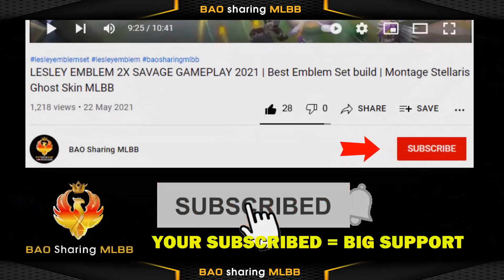Cecilion Collector Skin Release on November 2022 (NOT OCTOBER ? ) Batman Skill Effect MLBB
Please Watch and Join now , thank you.

【VIDEO CONTENTS】
- Mobile Legend  Bang Bang ( MLBB ) upcoming skin
- Cecilion Collector Skin Release on November 2022
- Cecilion Collector Batman Skill Effect